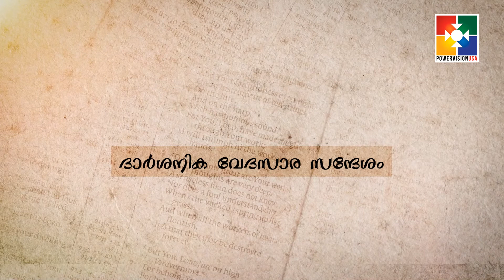ജീവമൊഴികൾ | "ദാർശനീക വേദസാര സന്ദേശം" | PR. JAMES GEORGE | POWERVISION TV USA | EPI #27